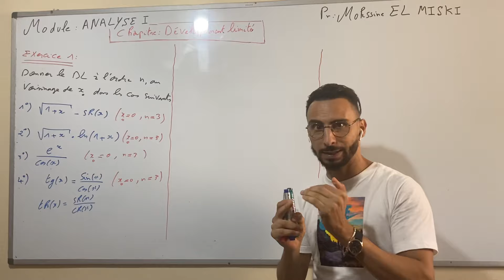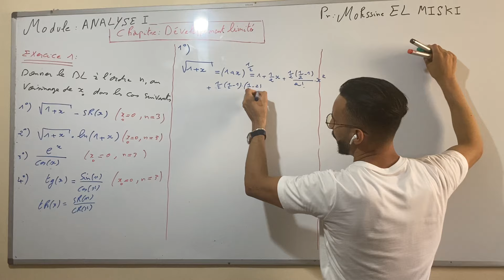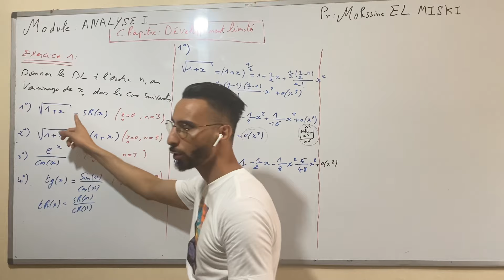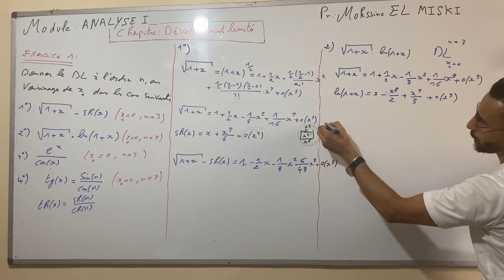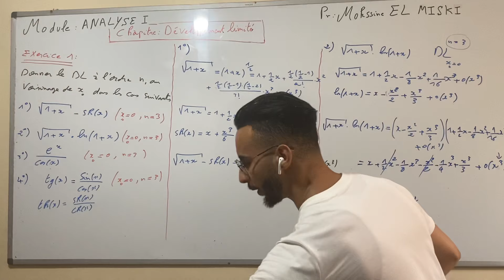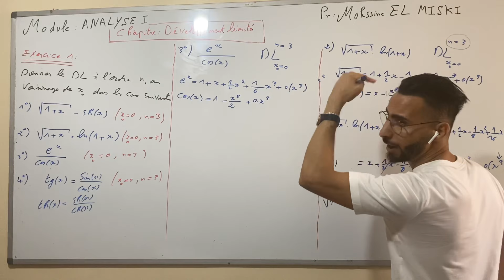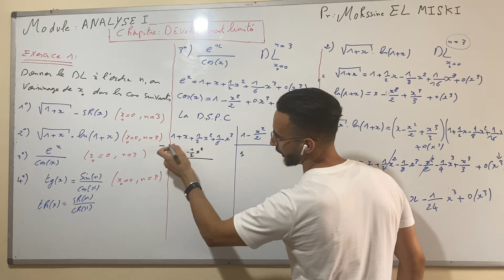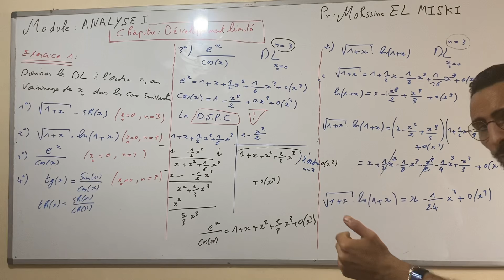ANALYSE I : développement limité part 5